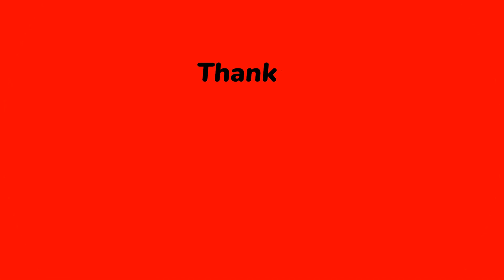GulRaj | Balochi Do Chapi | Group Dances | Sanari Boyz Dancer | Best Music | Ustad Gul Raj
After you have watched the video footage I am now revealing, you will understand. Check it out for yourself at SAINE 101 Sanari Boys.

Our only intent is that you take something away from seeing our video. A thumbs up would be much appreciated.

Saine101 | Balochi Best Do Chapi | Group Dances | Sanari Boyz Dancer | Best Music  Ustad Gul Raj | Gulraj lewa

INSTRUCTIONS

Prepared to see how to

balochi dance
palalai balochi song dance
sambhavna seth entertainment dance
entertainment dance
psc entertainment dance
hk dance arena and entertainment
dance entertainment
Balochi do chapi
balochi dance
balochi dancer
rs entertainment dance
entertainment dance performance
ks dance entertainment

Thank you for checking out this video tutorial. Assuming you have any points with regards to "don't wait to communicate with me,"

This video description was created with ViralYouTubeSoft's YouTube Video Description Builder.

Other Searches People are Looking for on YouTube Like